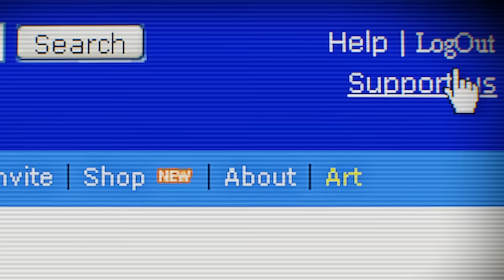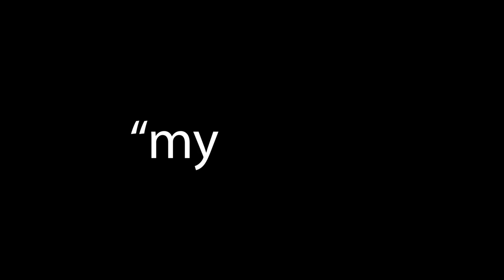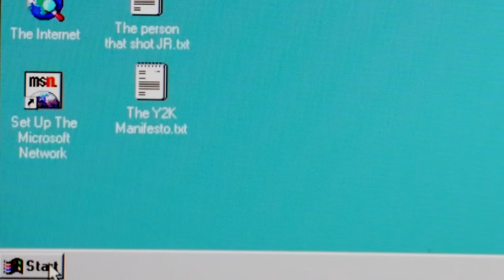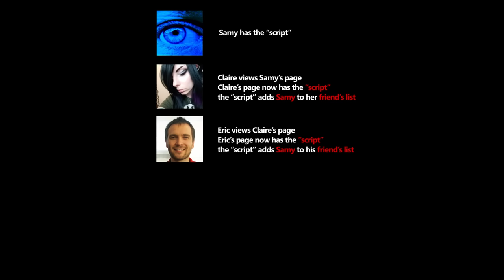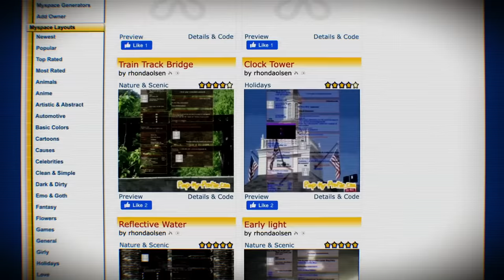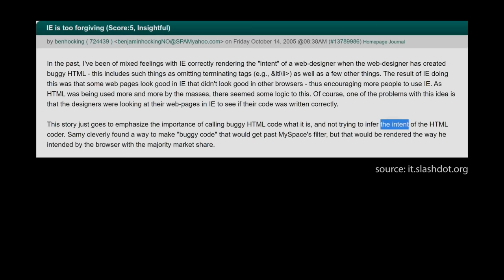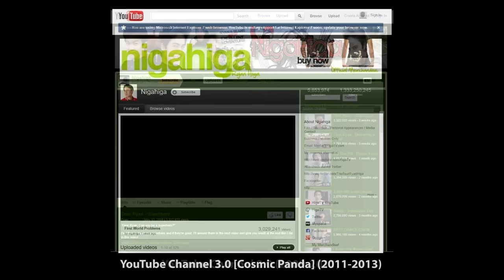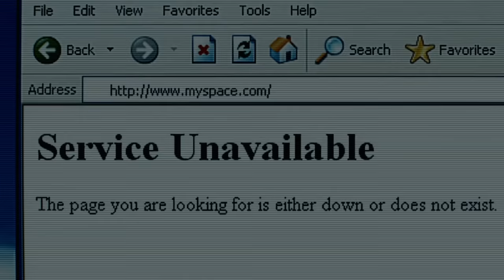The Man Who Stole MySpace | Samy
Play WarThunder NOW to get a BONUS Pack and hours of PLANE fun! 🛩🚁

On October 4, 2005, 19-year-old Samy Kamkar wanted to pull a practical joke on his new MySpace page to get a laugh out of his friends. Unbeknownst to him, he accidentally created a computer virus (JS.Spacehero), and in less than 24 hours, over one million users on MySpace would be infected with it. Not too long after, the computer worm shut the website down entirely. Did Samy just take brief control of the world's most popular social media? By using only his mouse and his keyboard?